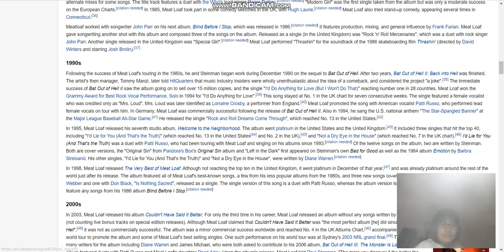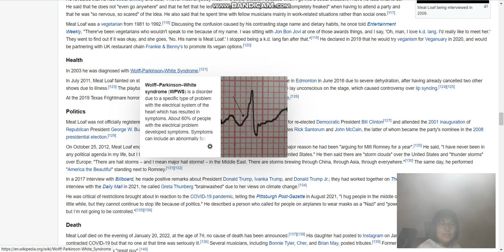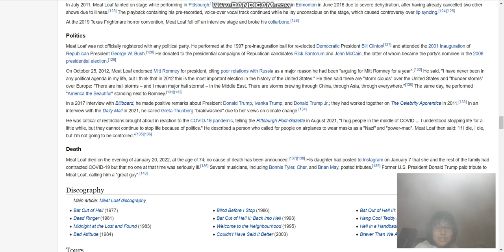Sad news about Marvin Lee Aday (Meatloaf)